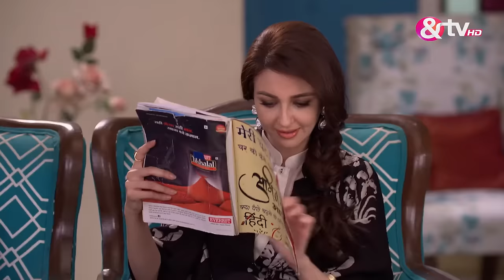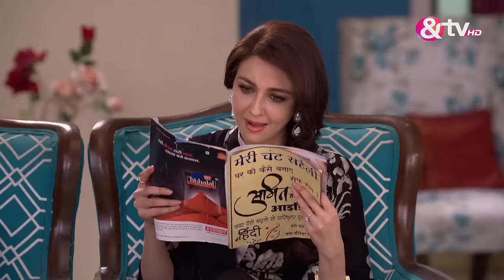किसने ने किया Wives के बारे में Complain?| Bhabi Ji Ghar Par Hai Full Ep 502| 30 Jan 17@andtvchannel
Manmohan receives a call from the woman who had previously declined his engagement proposal, and they decide to meet. Angoori accidentally overhears Manmohan's conversation, sparking suspicion in her mind. She shares the details of the incident with Anita, who, in turn, becomes suspicious of Vibhuti's actions. Anita attempts to investigate by asking Vibhuti a series of questions, but he discerns her suspicion.